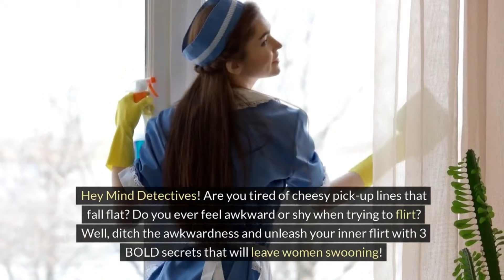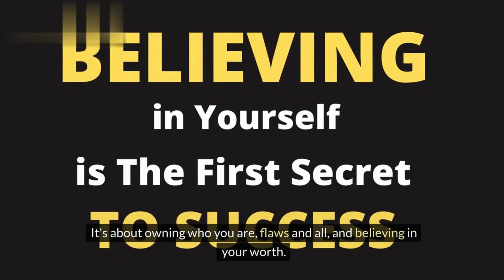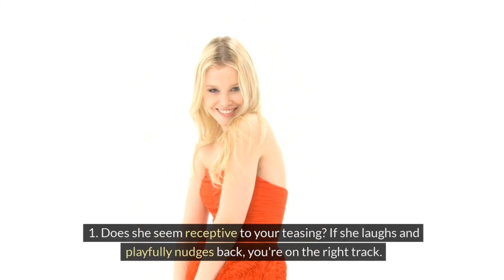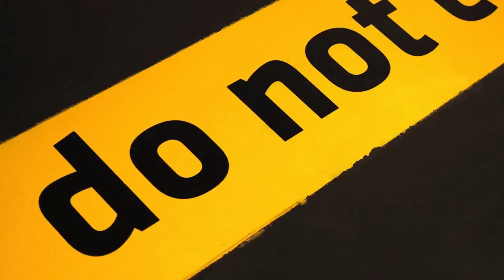Forget Pick Up Lines 3 Bold Flirting Secrets Women Can't Resist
Forget cheesy pick-up lines!  Ditch the awkwardness and unlock your inner flirt with 3 BOLD secrets that leave women swooning.  Tired of being shy? Learn confidence-boosting body language and master the art of non-verbal cues to spark instant attraction.

Discover the power of playful teasing and genuine compliments that win her heart without feeling creepy.  Build an emotional connection in a flash with these proven flirting techniques. ✨ No more confusing signals! Learn to read her like a book and decipher her every move.

Make a memorable first impression that lasts with subtle yet impactful ways to show your genuine interest.  Craft magnetic online dating profiles that get you noticed, and enhance your conversation skills for captivating chats.

Leave her speechless with bold compliments that leave a lasting impression.  Effective listening goes a long way - truly connect with her by hearing what she has to say.  The power of a genuine smile can't be underestimated - unleash its magic and light up the room.

Find common ground and flirt through shared interests, sparking exciting conversations.  Conquer online dating with savvy do's and don'ts for guaranteed success.  Social settings become your playground with effortless flirting techniques that leave you feeling confident.

Express your interest in a way that feels natural and charming.  Build charisma that draws people in, even if you're introverted.  Unlock the secrets of effective flirting and transform your social life today!

Click to watch and become the flirt you were always meant to be! ➡️